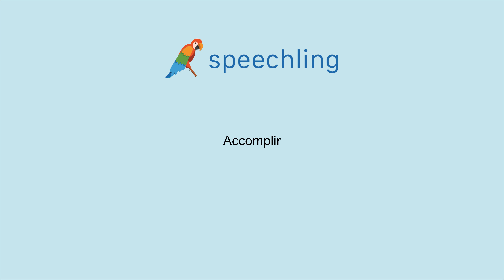How to say "Achieve" in French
Male Voice:
Accomplir

Female Voice:
Accomplir

Male Voice Translation:
Achieve

Female Voice Translation:
Achieve